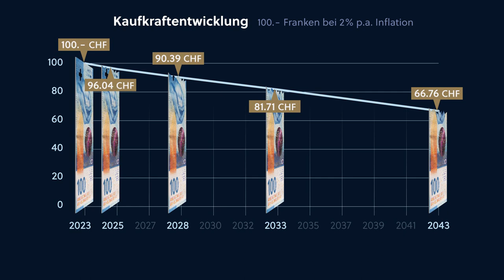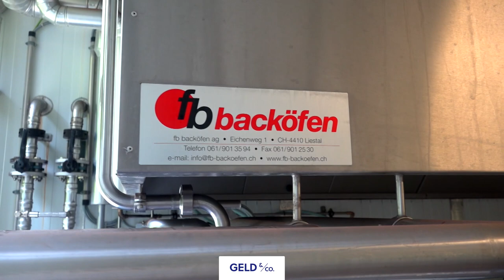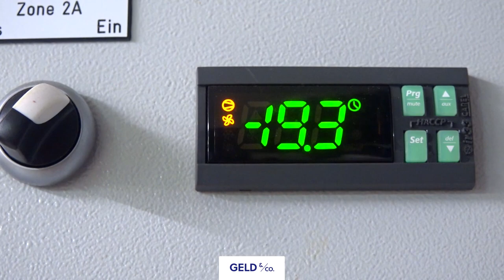Inflation: So schützen Sie Ihr Vermögen | Basler Kantonalbank – BKB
Die Inflation: Wie wirkt sie sich auf unsere Vermögen aus und wie sollten wir damit umgehen? Chief Investment Officer Sandro Merino analysiert in der aktuellen Ausgabe von "Geld & Co." die Situation und gibt Tipps für den Alltag.